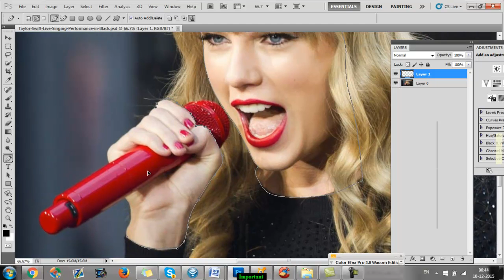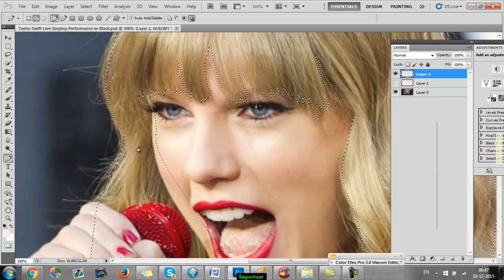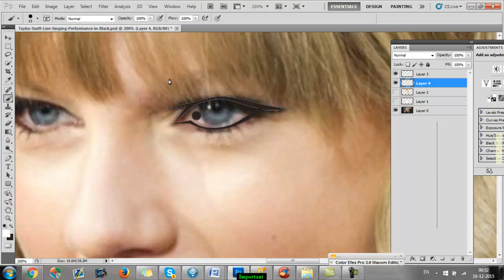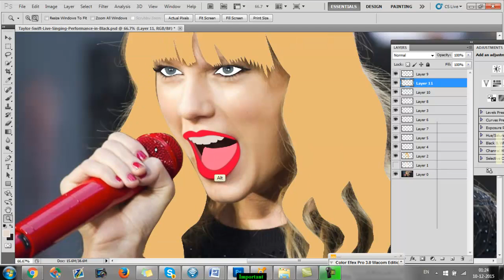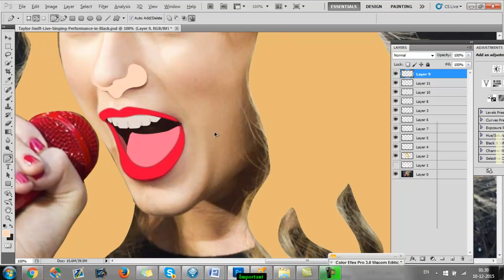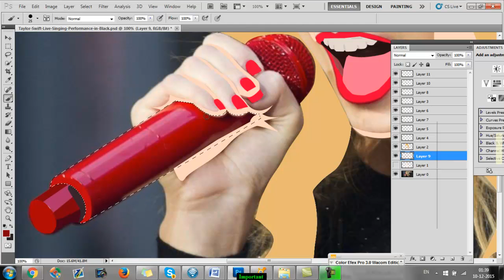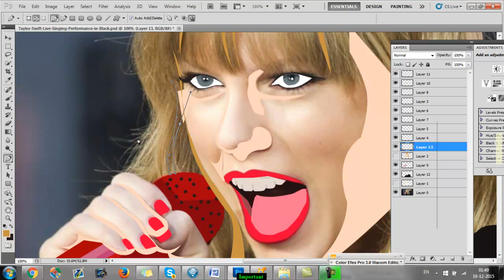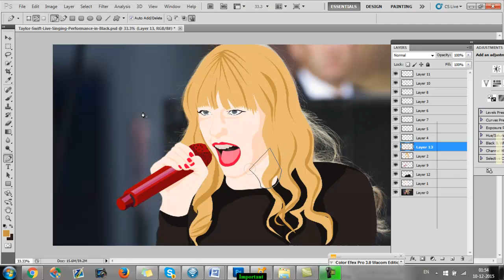Taylor Swift Nabs StubHub's Top Tour Of 2015-2016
As if we needed yet another reason why 2015 was the year of Taylor Swift, we now have it thanks to the folks at StubHub.
Taylor was the top tour for 2015, according to new data released by the online ticket outlet.The "1989" superstar was the overall top selling act for the year, with an average ticket price of $237.

Photoshop Tutorial - Hotel Transylvania 2 Official International Teaser Trailer #1 (2015) | Coloring
photoshop cc photo effects
how to photoshop
photoshop free
adobe
adobe photoshop
cs6 photoshop
download photoshop
photoshop elements
photoshop cs5
online photoshop
photoshop brushes

if you have any other question ask me in the COMMENT section below or PM me.
Don't forget to add the video to your favourites by hitting the ADD TO button then FAVOURITES to show your appreciation